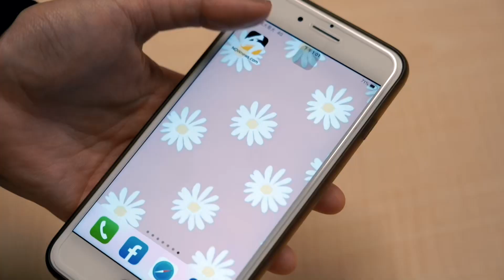「最兇蘿莉」長澤茉里奈來台！娜美級身材見客 備紅色內在美招財｜NOWnews